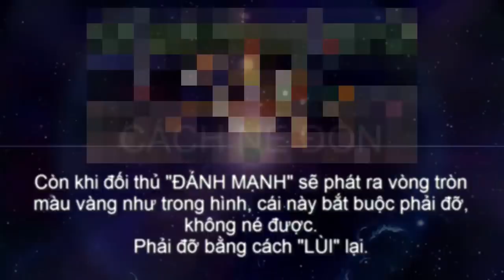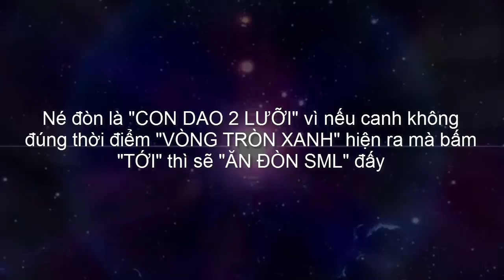Hướng dẫn cách "NÉ ĐÒN" trong Bloody Roar 2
▶ TN Power